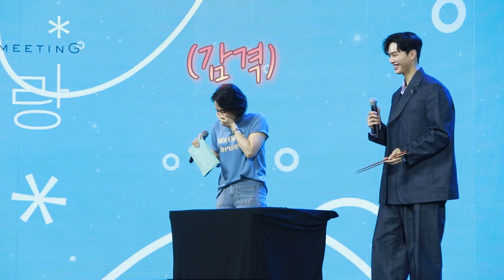팬클럽명 '송편', 송편들과 함께 한 행복한 시간! 송강 팬미팅 ‘강이랑’ 하이라이트!